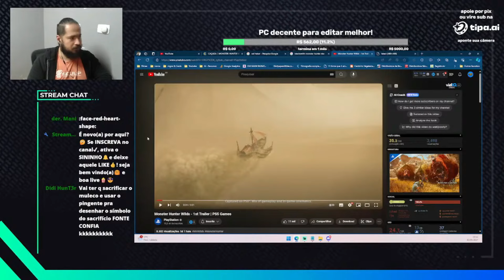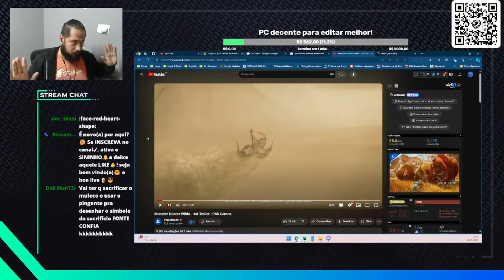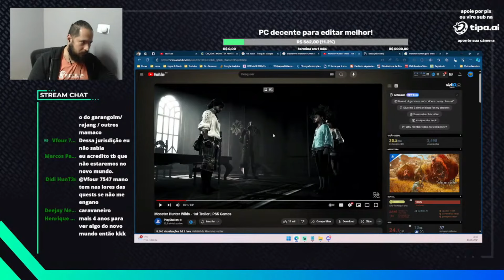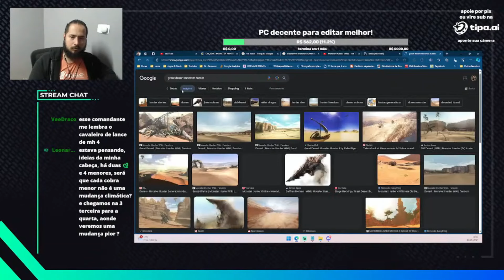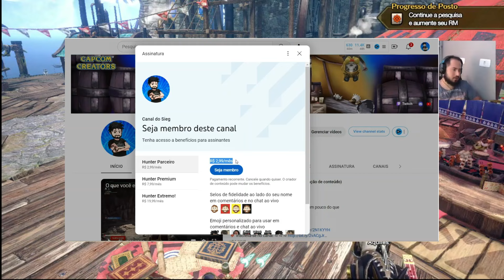Monster Hunter Wilds é no novo mundo? - Cortes do Sieg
Trazendo hoje para vocês um vídeo com um corte da live onde falo um pouco mais sobre Monster Hunter Wilds e a possibilidade dele ser no Velho mundo de Monster Hunter.